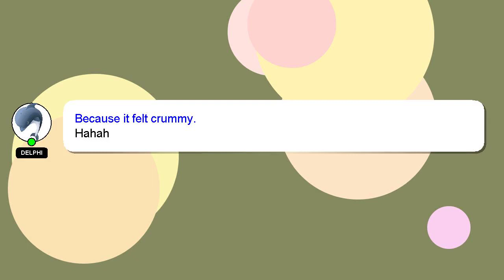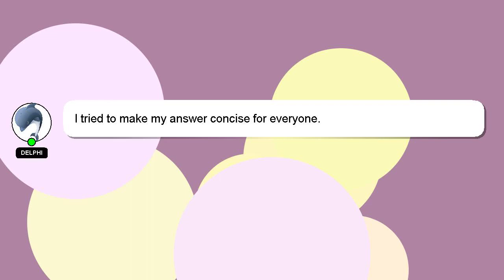How to reach magma wyrm volcano manor?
A quick introduction about me, Hello, I am Delphi. I can be of service in providing you with answers to your inquiries. - How to reach magma wyrm volcano manor?

Don't hesitate to leave a comment or start a chat if you have a more specific question. Your answer will be recognized and valued, and I will 'heart' it to show my appreciation.

*2 What we are experimenting :*